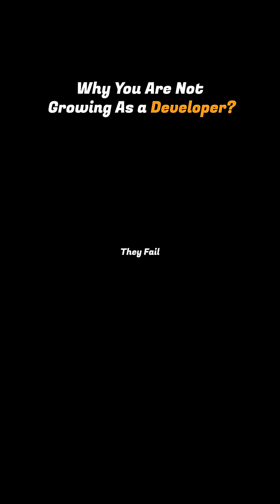Stop Making This Mistake As a Developer 😪 | Why Most Developers Stay Average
Want to grow as a developer but feel stuck at the same level?
Most developers stay average — not because they lack talent, but because of habits that silently stop their growth.

In this video, we break down why most developers never level up and what separates average developers from the top 1%. From staying in comfort zones to avoiding fundamentals, this video will change how you think about learning and growth as a developer.

By the end of this video, you’ll understand:
✅ Why most developers stop improving after a certain point
✅ How comfort zones and “safe projects” keep you average
✅ Why thinking like an engineer matters more than tools
✅ How lack of long-term vision slows career growth
✅ What top developers do differently to keep leveling up

🎯 Why Watch
- If you’re a beginner or working developer who feels:
- Busy but not improving
- Stuck in the same skill level
- Unsure how to move toward the top 1%
- This video will give you clarity and direction.

- The habits that keep most developers average
- The mindset shift required to grow faster as a developer
- Why fundamentals compound over time
- How to build projects that actually improve your skills
- How to approach your career with intention, not randomness

🕒 Timestamps
0:00 Why Most Developers Stay Average
0:52 Comfort Zone Is Addictive
2:22 Building Only Safe Projects
4:11 Lack of Long-Term Vision
5:05 Not Thinking Like Engineers
6:14 Avoiding Fundamentals
7:07 Conclusion
5:30 Conclusion

📌 Remember:
The difference between average developers and top developers isn’t talent, it’s intention.